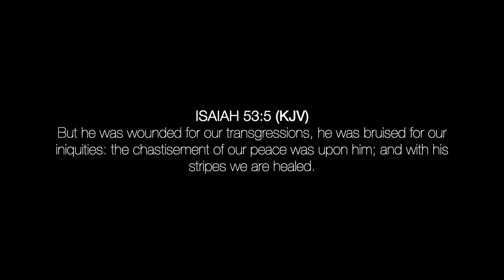What Did Jesus Go Through On The Cross?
Uploaded with permission from 'Thurman Scrivner' Youtube channel.